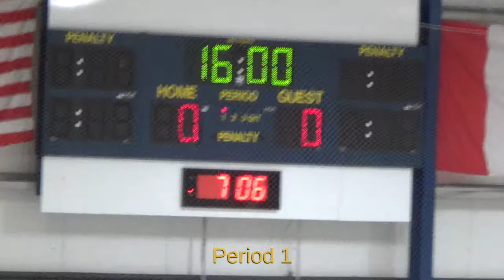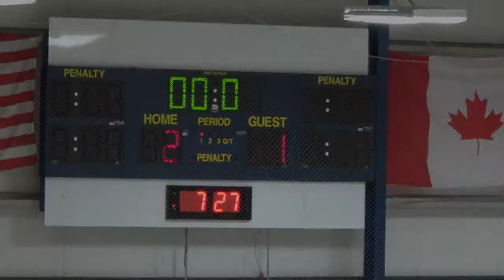2013-11-22 SFIHC Varsity vs Bishop Shanahan - Period 1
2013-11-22 SFIHC Varsity vs Bishop Shanahan - Period 1